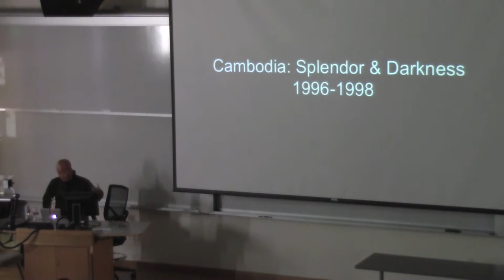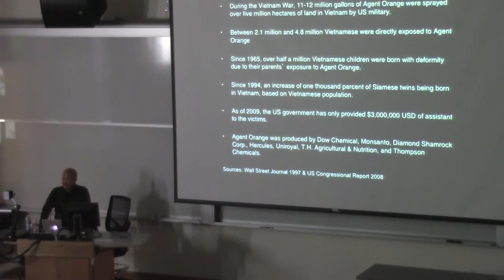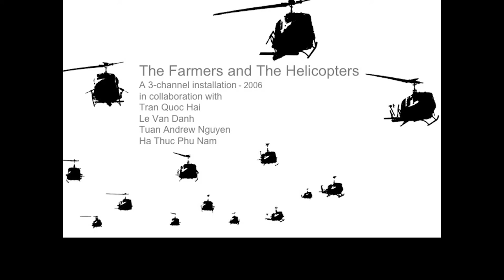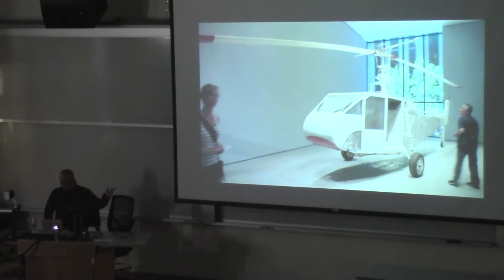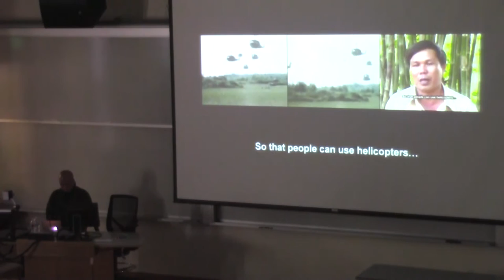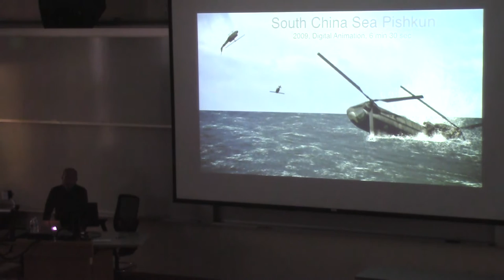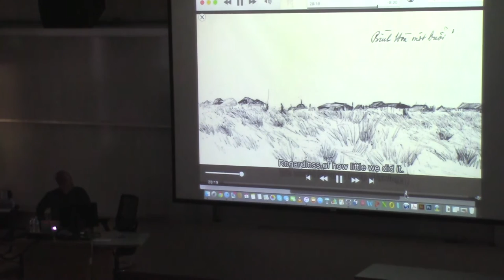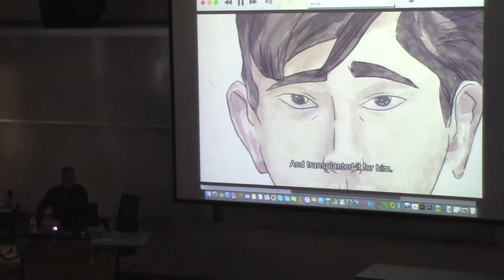Dinh Q. Le Lecture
Filmed at Western Washington University on April 4th 2016